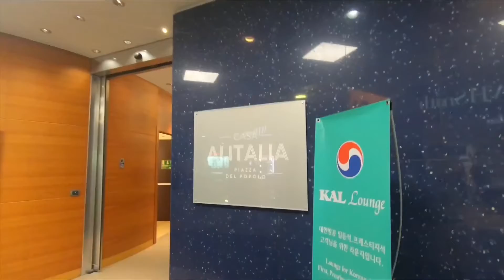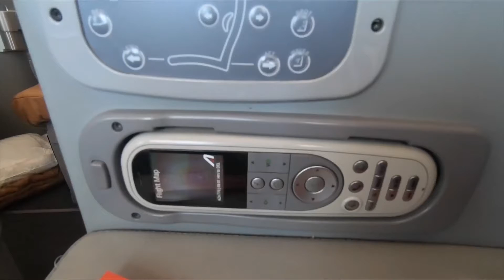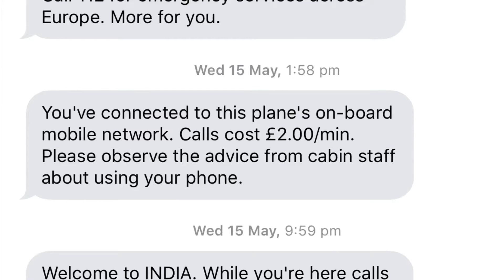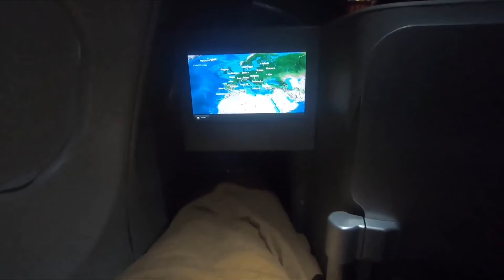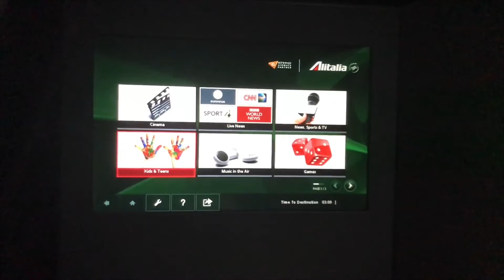Reseña de la Clase Ejecutiva de Alitalia en su A330: Roma a Delhi LEONARDO DA VINCI INT'L. AIRPORT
Tarrón de propinas (¡Todo el dinero es usado para MÁS contenido!)

Úneteles en PATREON donde recibirás ventajas como ACCESO VIP SIN PUBLICIDAD de todos mis videos de reseñas, viajes y trucos para boletos baratos, mi resumen con la "tarifa aérea del mes", y MUCHO MÁS... apóyame

Fecha del Viaje: 15 MAYO 2019
Aerolínea: ALITALIA
Diseño: Nuevo diseño de Alitalia
Ruta: FCO-DEL
Aeronave: A330-200
Número de Vuelo: AZ 770
Millas:3691
Tiempo de Vuelo: 8h25m
Notas: Ninguna

Empecé a usarlo como se debe hace poco y sería bueno ver a algunos de ustedes allí.

¡Asegúrate de tener las notificaciones activadas! 🛎

¿Tienes ideas para futuras reseñas de viaje? ¿Algo que nunca hayas visto en YouTube? ¿Por qué no me lo cuentas en los comentarios? ¡Los leo a todos!

Música cortesía de la Biblioteca de Audio de YouTube